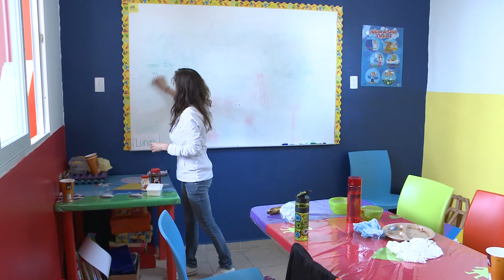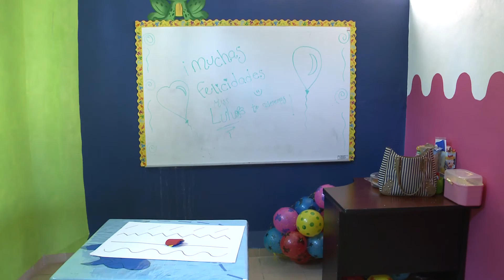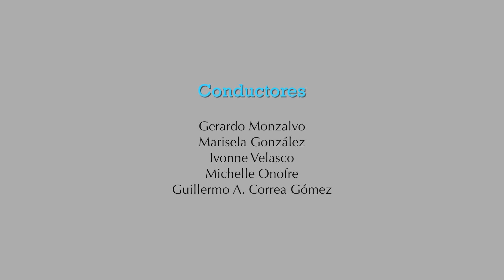Voz Es...El tratamiento de Niños con Síndrome de Down y casos de éxito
El síndrome de Down es una afección debida a que el bebé nace con un cromosoma extra. Los cromosomas son pequeños "paquetes" de genes en el organismo que determinan durante el embarazo la manera en que se formará el bebé y las funciones que tendrá su cuerpo durante la gestación y después de que nazca. Por lo general, los bebés nacen con 46 cromosomas, pero los bebés con síndrome de Down tienen una copia extra de uno de estos cromosomas. Esta copia extra altera el desarrollo normal del cuerpo y el cerebro y ocasiona problemas físicos y mentales en el bebé.